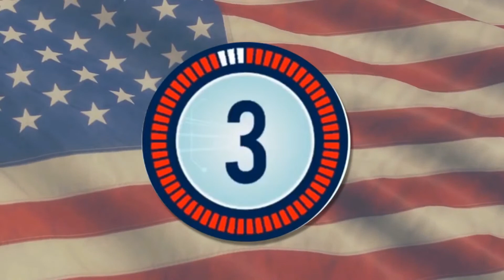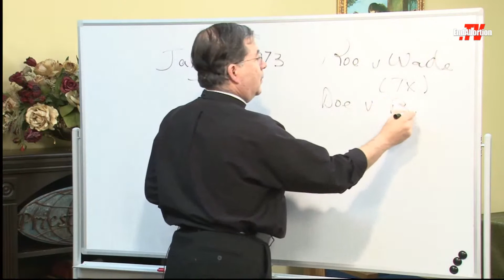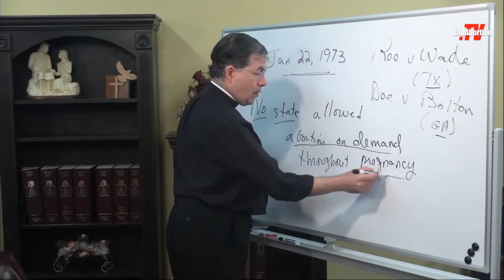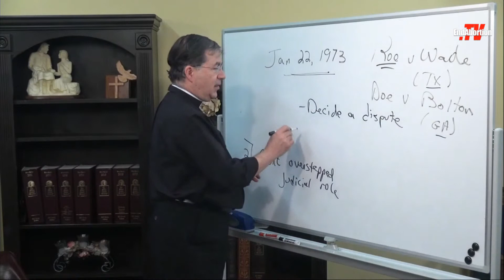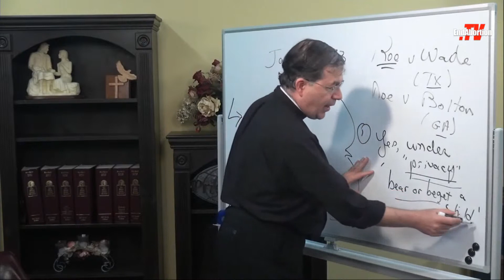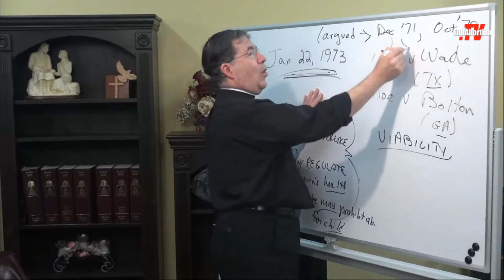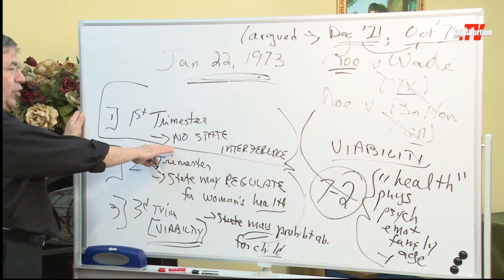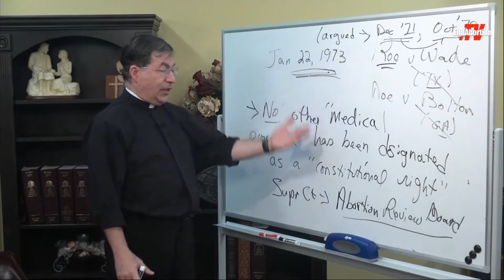Everything you need to know about Roe v. Wade